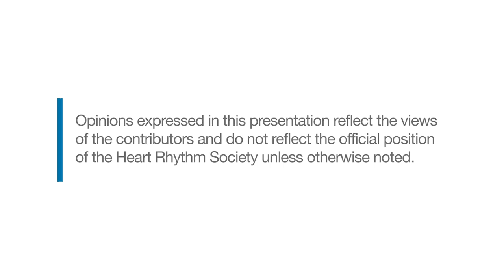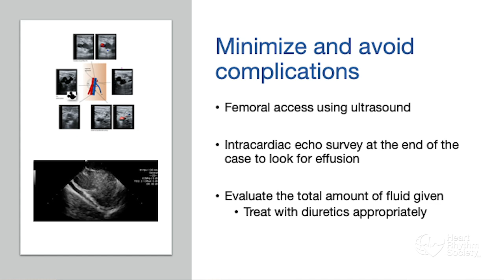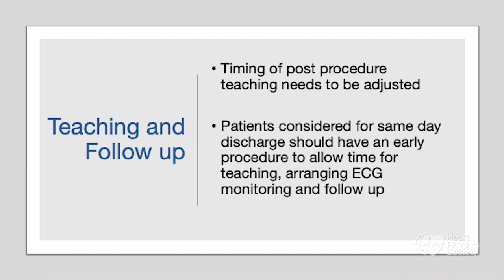Expert Perspective with Amin Al-Ahmad, MD, FHRS, CCDS: Same Day Discharge After AF Ablation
HRS member Amin Al-Ahmad, MD, FHRS, CCDS, shares his recommendations  for considering same-day discharge of atrial fibrillation ablation patients.